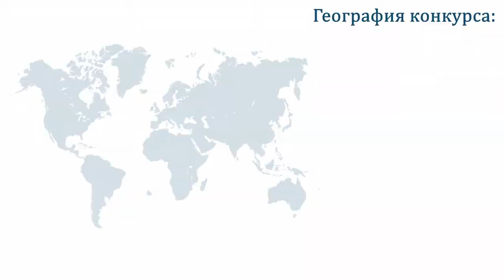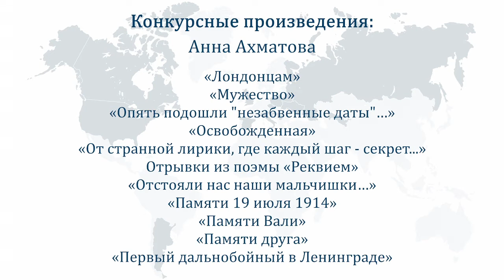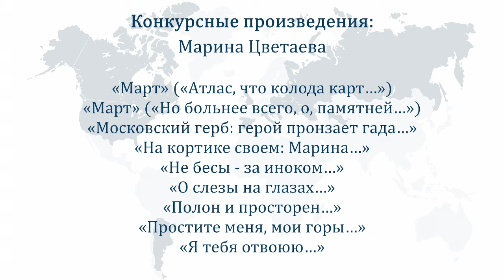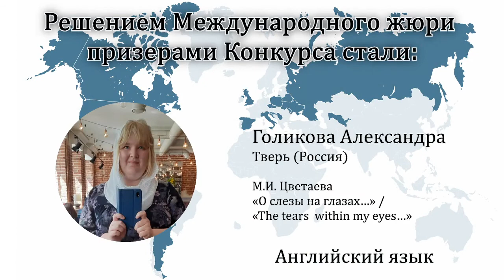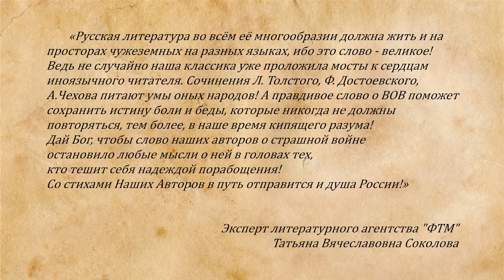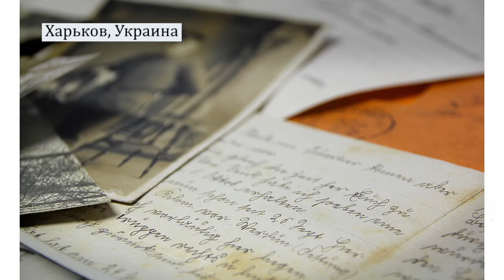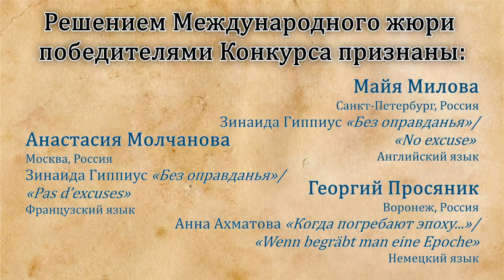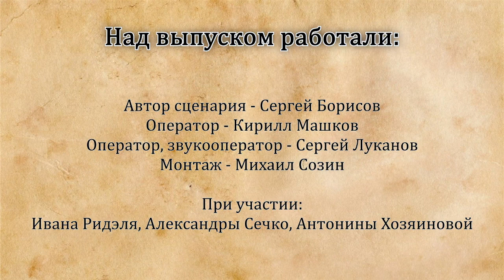Писательницы Серебряного века о войне. Итоги конкурса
Торжественная церемония объявления победителей международного конкурса поэтического перевода.
Страничка конкурса на сайте Библиотеки иностранной литературы им. М.И. Рудомино